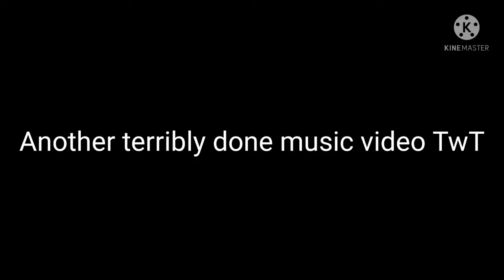Treat You Better||Horror x Violet/Unlust||GCMV||Done Terribly Like Every Other Music Video I've Done